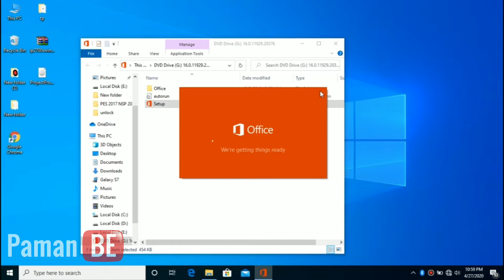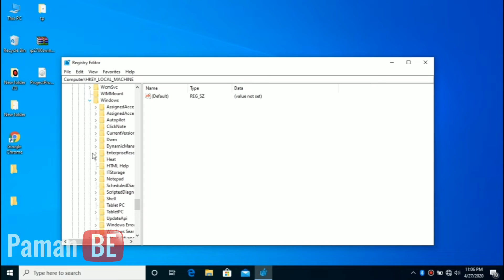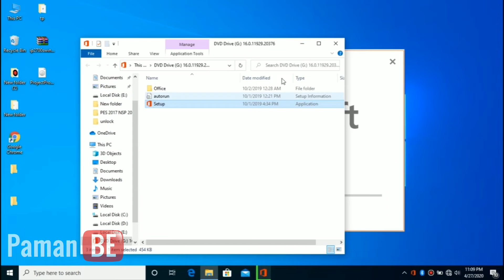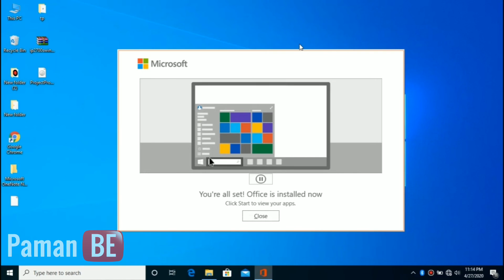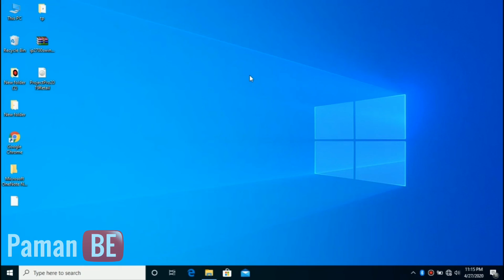Mengatasi Microsoft Office Stuck Pada "We're getting things ready" || Office Gagal Install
sebagian dari kita pernah menemui error saat instalasi microsoft office. salah satu diantaranya yaitu error dimana office hanya sampai pada "we're getting things ready" padahal sudah ditunggu beberapa lama.

nah, divideo ini akan dibagikan trik cara mengatasinya.
pertama, hentikan dulu proses penginstalannya. dengan cara membuka "task manager" dan " end task" pada proses office.

kedua, buka registry editor atau regedit. caranya dengan menekan "search" atau menekan " tombol windows + r".

ketiga, setelah registry editor atau regedit terbuka buka
  HKEY_LOCAL_MACHINE/SOFTWARE/Microsoft/Windows/CurrentVersion/Policies
 atau
 HKEY_LOCAL_MACHINE/SOFTWARE/Microsoft/Windows/CurrentVersion/Policies/Explorer

temukan registey "Disalowrun" kemudian hapus.

coba kembali proses instalasinya.